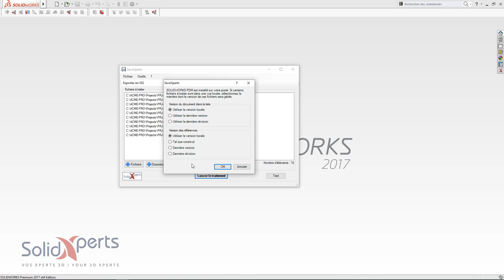SOLIDWORKS Utilitaire - SaveXperts et PDM - Mai 2017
Cette minute technique démontre que SaveXperts peut gérer automatiquement les versions qui doivent être utilisée lorsque les fichiers traités sont situés dans un coffre-fort PDM Professionnel.